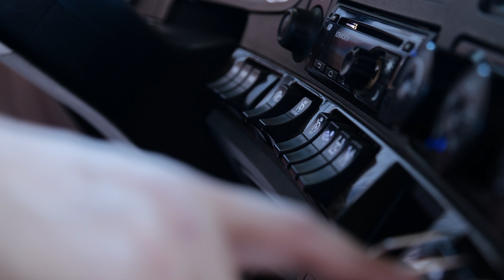Te invitamos a estudiarla carrera de 𝗔𝘂𝘁𝗼𝘁𝗿𝗮𝗻𝘀𝗽𝗼𝗿𝘁𝗲, acércate e inscríbete lo antes posible